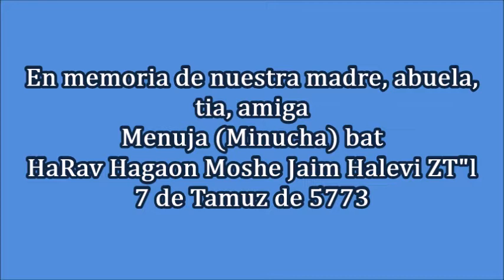Reflexiones y Pensamientos Koraj 5780: "Deseos o codicia"